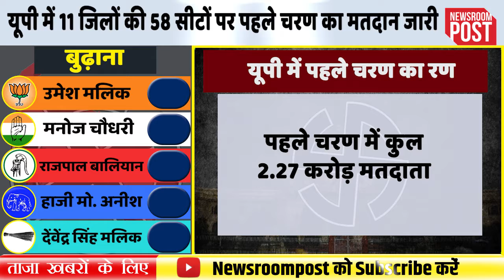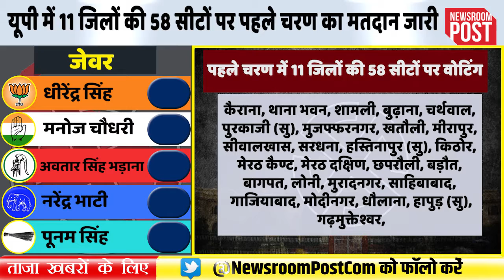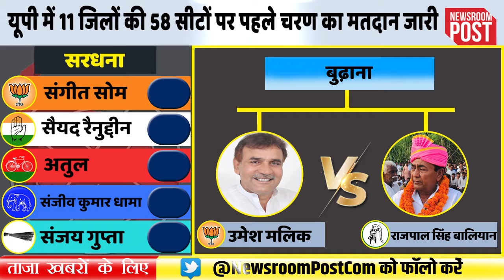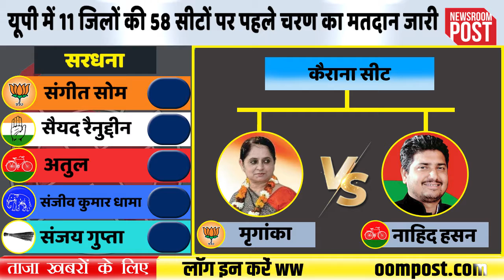UP Election 2022 First Phase Update: यूपी में 11 जिलों की 58 सीटों पर पहले चरण का मतदान जारी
UP Election 2022 First Phase Update:  यूपी विधानसभा चुनाव के पहले चरण का मतदान आज 10 फरवरी  से शुरू हो गया...आप तक वोटिंग की हर अपडेट हम लगातार पहुंचाते रहेंगे...चुनावी सूरतेहाल बताते रहेंगे, आप जुड़े रहिए न्यूज़रूम पोस्ट के साथ...